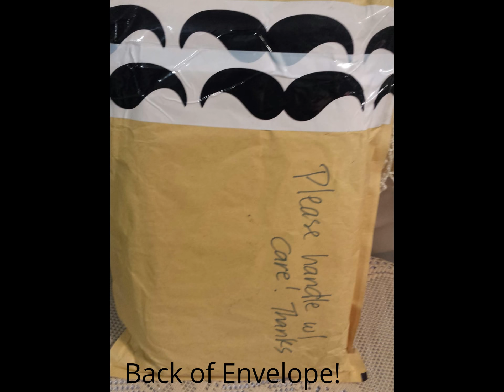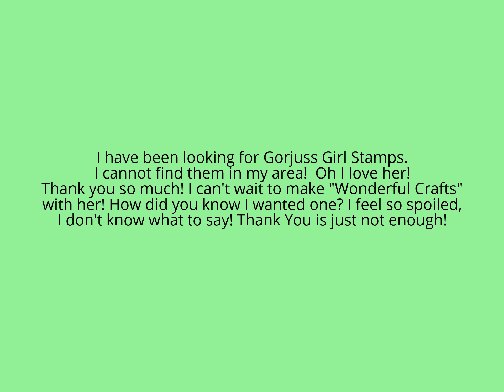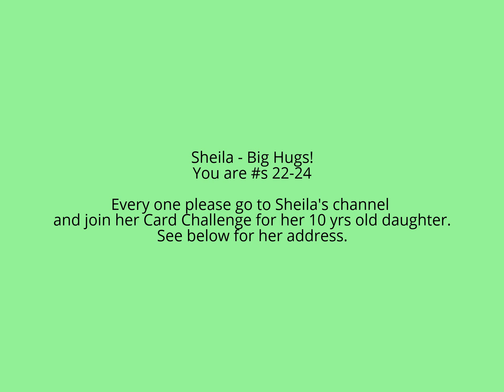#8 Challenge Entry - Sheila Walsh NOT FOR KIDS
Please show her some love!